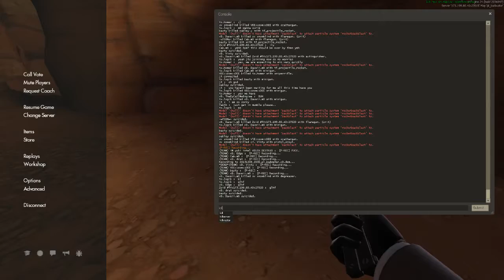vD vs. SAS | pl_badwater & koth_viaduct | Spy POV + comms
Clearing out some space on my hard drive and thought I'd upload an old POV with comms of the UGC Season 14 Plat Final for Aus/NZ for those interested before it's lost :)